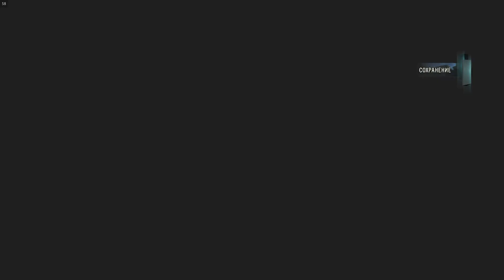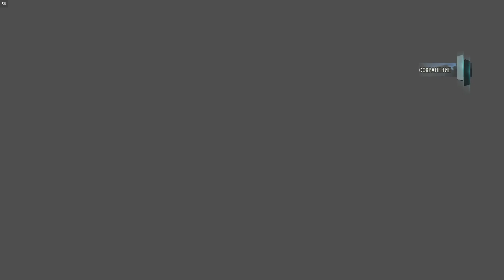Assassin's Creed Unity ➤ Прохождение #16 ➤ Часть 6: Воспоминание 2 - Засада тамплиеров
Желающим помочь:
Прохождение Assassin's Creed Unity на PC